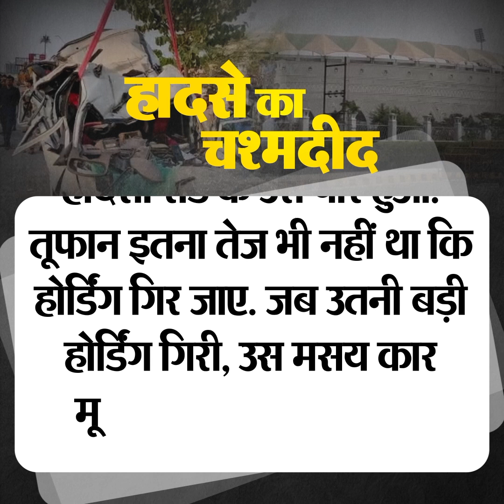Car पर गिरी Ekana Stadium की Hoarding, मां-बेटी की मौत, तेज आंधी से हुआ हादसा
दर्दनाक हादसे की ये तस्वीर राजधानी लखनऊ की है...जहां मशहूर इकाना स्टेडियम के पास सोमवार की शाम को बड़ा हादसा हो गया...तेज आंधी की वजह से स्टेडियम के पास लगा एक भारी भड़कम होर्डिंग अचानक नीचे आ गिरा...जिसकी चपेट में आने से एक महिला और उसकी बेटी की मौत हो गई...